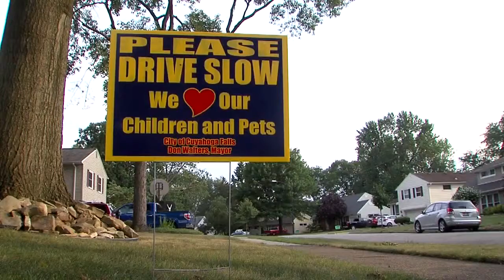Cuyahoga Falls mayor distributes "Drive Slow" signs